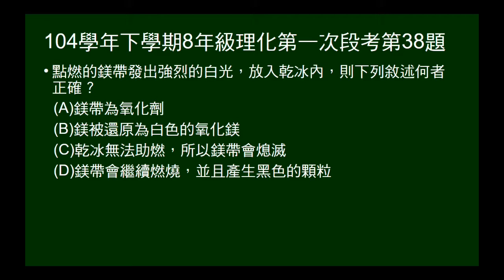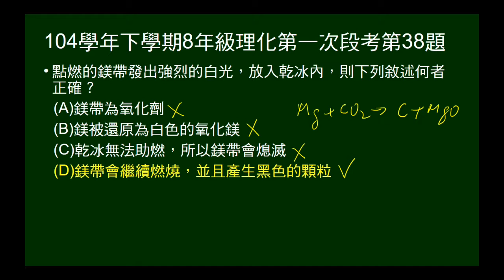104學年下8年級理化一段第38題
問點燃的鎂帶放入乾冰的敘述，何者正確。